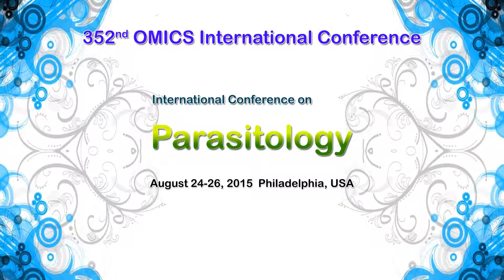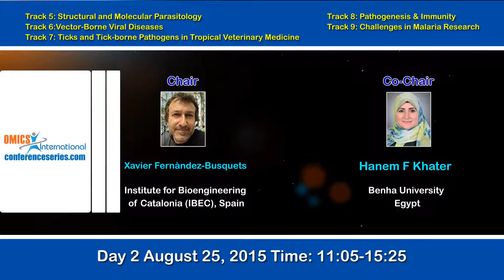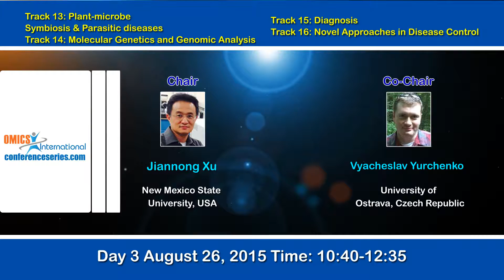International Conference on Parasitology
International Conference on Parasitology (Parasitology-2015) is scheduled from August 24-26, 2015 in Philadelphia, Pennsylvania, USA. We look forward to gathering people in academia and society interested in parasitology to share the latest trends and important issues relevant to our field/subject area. The scientific programme of the conference is broad and embraces different research aspects with focus on applied and ecological parasitology, and in particular with a veterinary and medical interest. The conference will include invited speakers, oral presentations, poster session and the young scientist award.